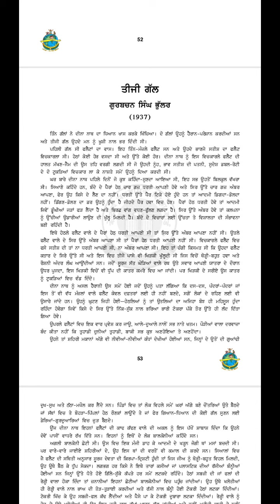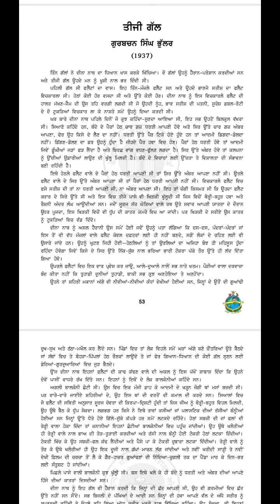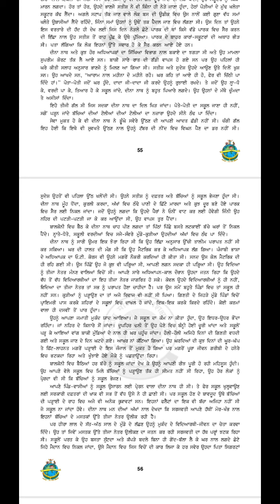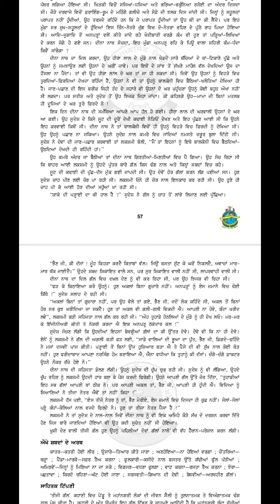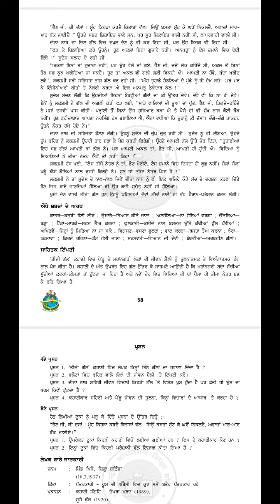CLASS_12 PBI CH TIJI GAL